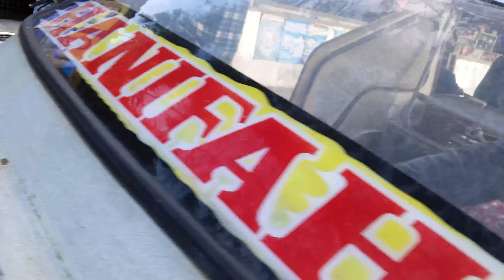ANG PREPARATION PARA SA KASAL! | Part 2